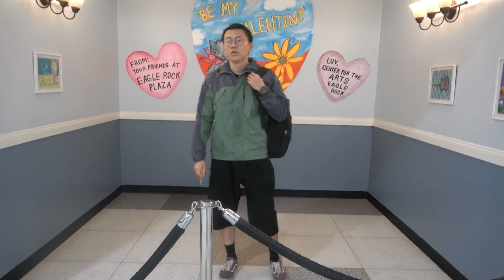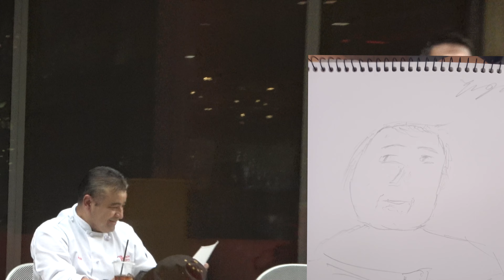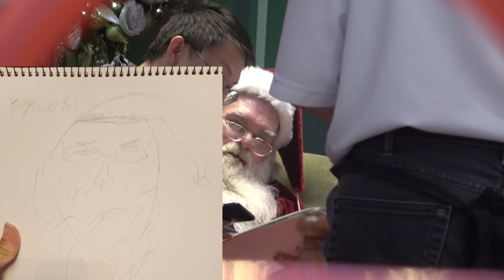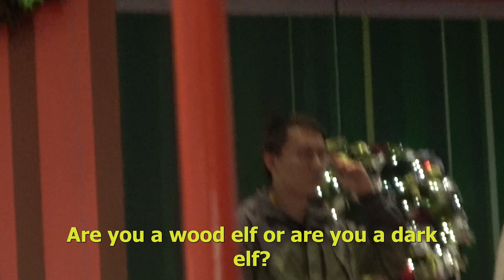Drawing portrait for stranger prank